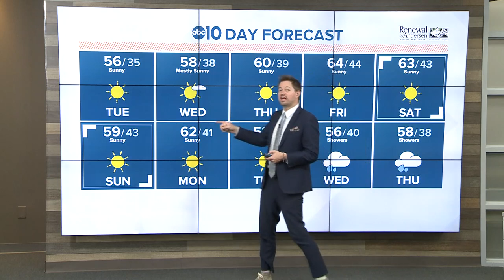Morning Headlines: February 4, 2020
Morning Headlines: February 4, 2020 | Watch MorningBlend10 weekdays at 5-7 a.m. and Morning Blend's ExtraShot at 11 a.m. for everything you need to know!